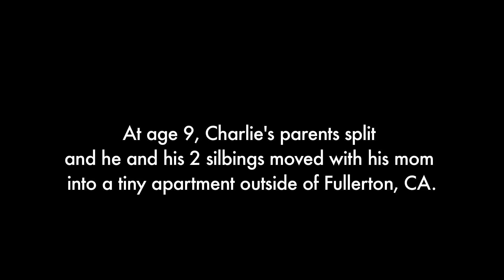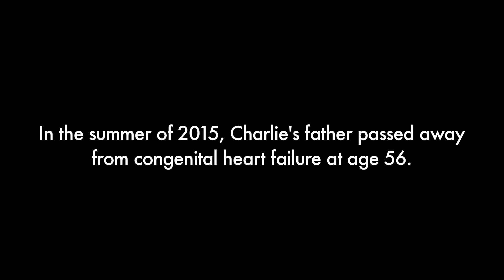Powell Peralta Skateboard Stories - Charlie Blair "Get Back Up"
Charlie Blair, 100% Skateboarder. Share this one with your friends and family.